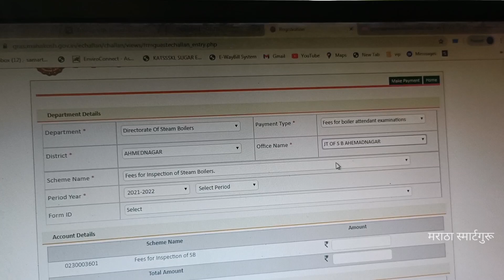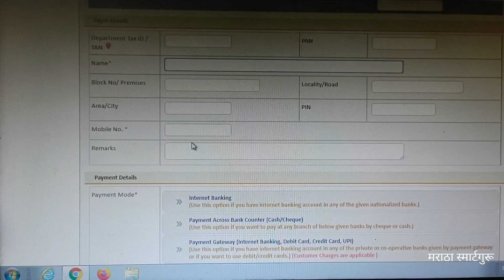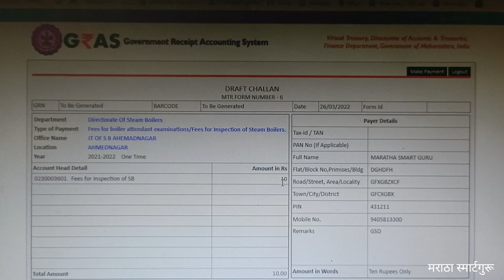बॉयलर परीक्षा फॉर्म फिस ऑनलाईन पद्धतीने भरून पावती काढणे...boiler exam form submission procedure.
व्हिडीओ पूर्ण पाहूनच फॉर्म फीस भरा...pls

खालील लिंक क्लिक करून फिस भरू शकता...

काही अडचण आल्यास व्हिडिओ परत परत पहा